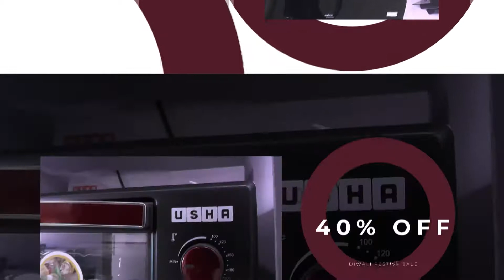Arian Club becomes champion at Safiur Rahman Memorial Prize money football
■ চফিউৰ ৰহমান সোঁৱৰণী প্ৰাইজমানি ফুটবলৰ সামৰণি

■ মুকালমুৱাৰ আৰিয়ান ক্লাব চেম্পিয়ন

■ প্লেয়াৰ অৱ দ্য টুৰ্ণামেণ্টৰ সন্মান লাভ পাপাৰ

■ শ্ৰেষ্ঠ গ'লকীপাৰ সুবল ৰাভা